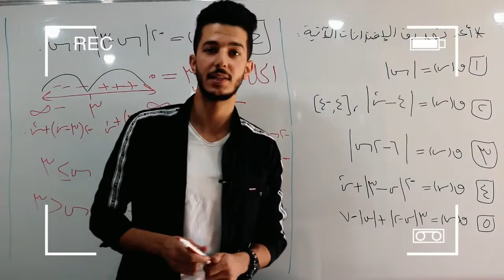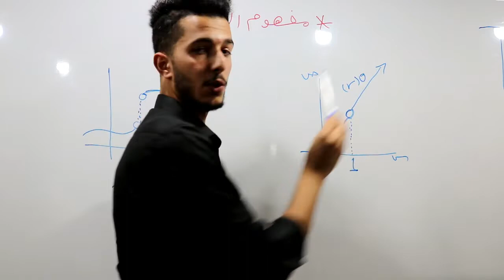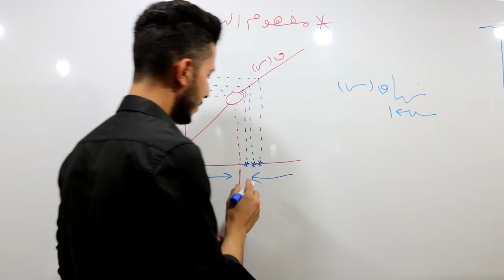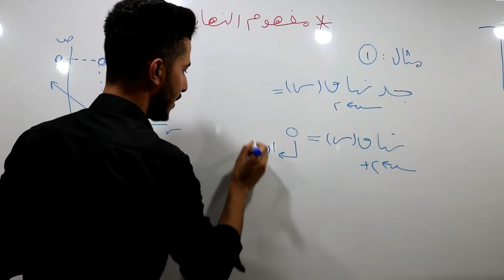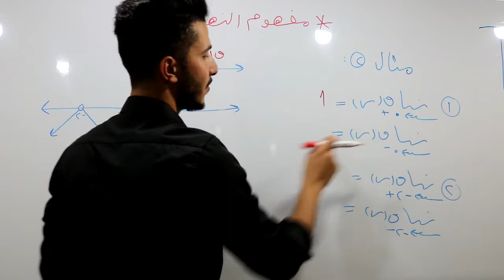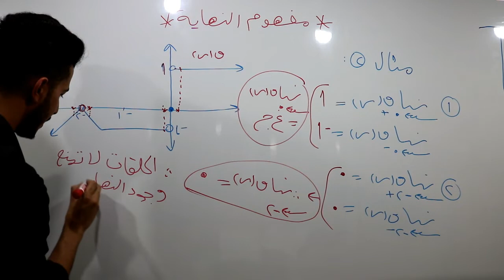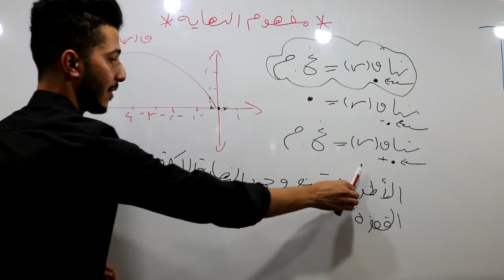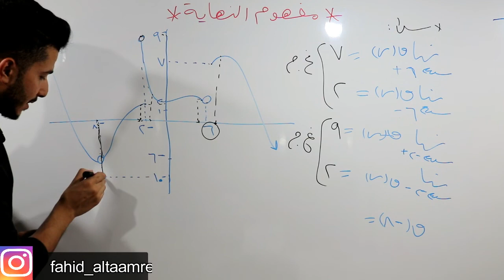مفهوم النهايه (رياضيات العلمي)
اول درس ب مادة الرياضيات العلمي
صفحتي ع الفيس بوك